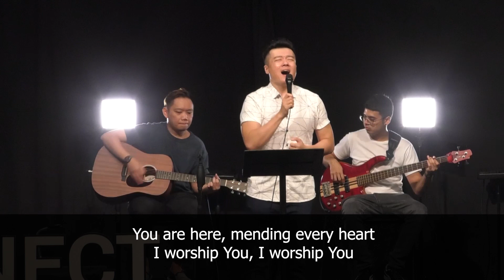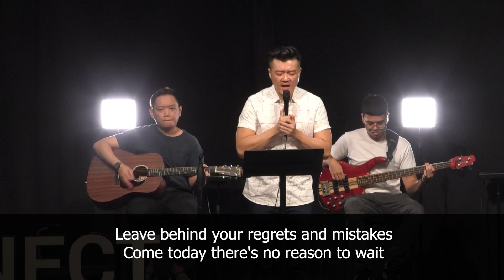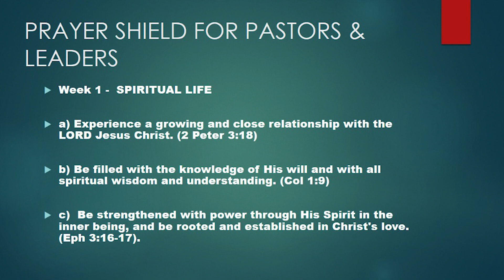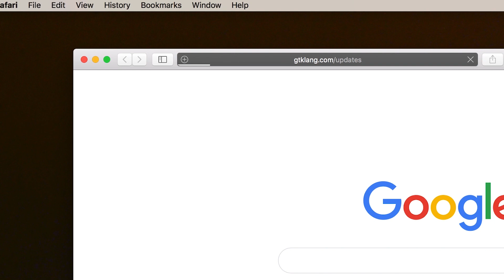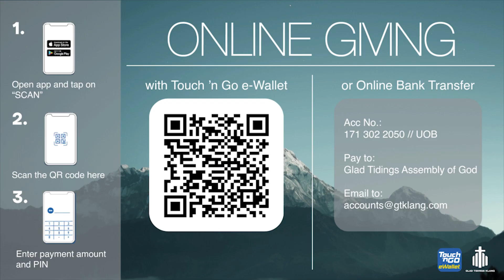Celebration Service Online // 07 Feb 2021- // GTKLANG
Welcome to GTKLANG Celebration Service Online

Our service will start at 930 am( GMT+8) proper.

If you are here early, sit tight our stream will start automatically.

Have a testimony to share ?